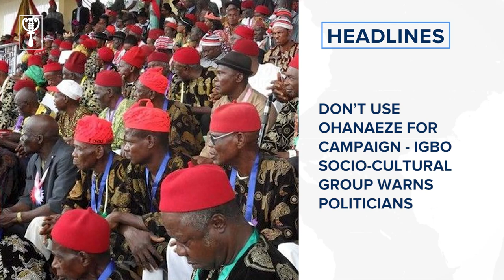PDP, Atiku withdraws court application against INEC, Jandor accuses Bode George of sabotage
WE BEGIN WITH ELECTION MATTERS
Jandor accuses Bode George,  PDP elders of sabotage
Buhari’s government Incompetent, insensitive -Baba-Ahmed
Don’t use Ohanaeze for campaign - Igbo socio-cultural group warns politicians
British envoy says Nigeria’s elections fascinating
Rivers lawmaker nabbed with $498,100 remanded in prison
Sanwo donates N100m to Akere Market after fire incident
Eko Forum endorses Rhodes-Vivour for governor
In Other National Matters
National Census to hold May
IPOB issues update of Kanu’s worsening medical condition
Nigeria, Israel to deepen partnership in tech
Police arrests suspected bandit behind killing of 15 people in Katsina
BUSINESS
Nigeria’s inflation rate hits 21.91% amid cash crunch
Nigerian Breweries faces N2.5bn lawsuits
Nigeria’s GDP to lose N15tn due to CBN’s Naira redesign policy —KPMG’s Oyeyemi Kale
INTERNATIONAL NEWS
Death toll from Indonesia landslide rises to 50
11 people dead, many injured during Iran’s traditional fire festival
TECH
OpenAI unveils GPT-4 with ‘human-level’ performance
Abu Dhabi-based AI firm, G42, acquires over $100 million stake in ByteDance
SPORTS
UCL: Only Napoli can stop Man City, Hargreaves says
Liverpool’s chance one percent - Klopp (says ahead of Real Madrid clash)
Arsenal announce board changes